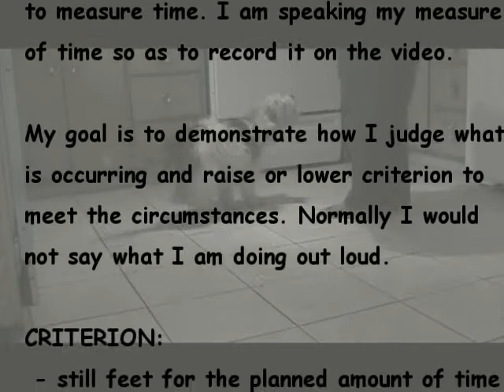Session 1: Learning to Stay Until Released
This video is part of an article. To read the full text of the article and watch the video clips in context, go